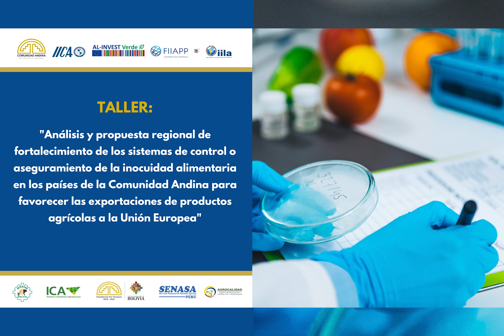Inauguración del taller SGCAN- AL-INVEST Verde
A fin de facilitar la exportación de productos agrícolas de la ComunidadAndina a la UniónEuropea, el jueves 25 se desarrolló un taller que busca promover la articulación y la mejora de las capacidades en materia de inocuidad alimentaria de los Servicios Oficiales de Sanidad Agropecuaria y de los laboratorios de referencia de Bolivia, Colombia, Ecuador y Perú.